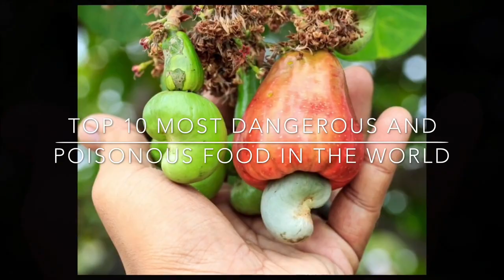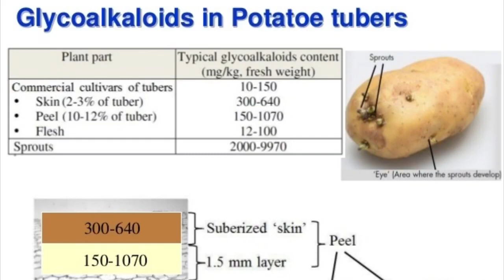Foods That Can Actually Kill You